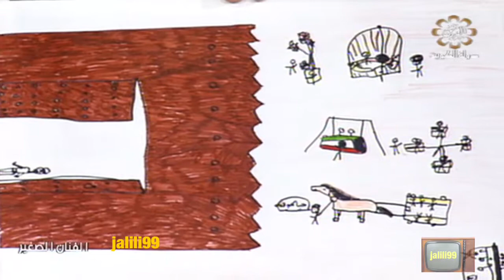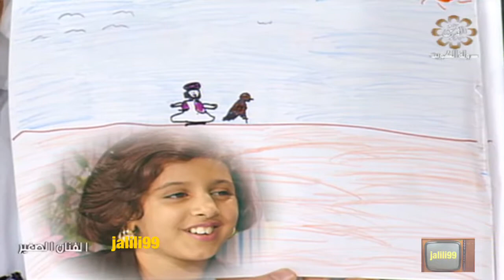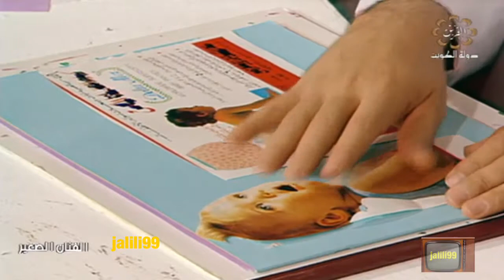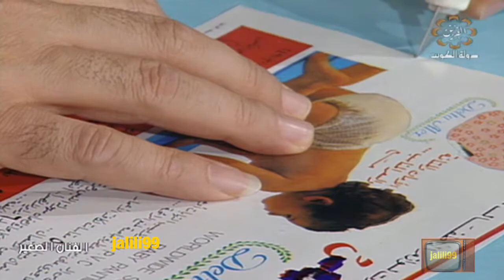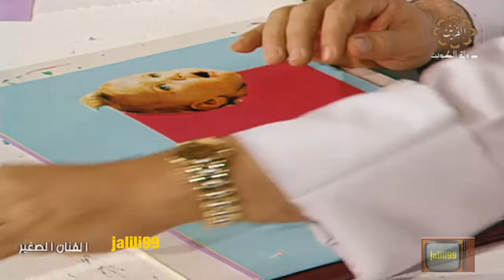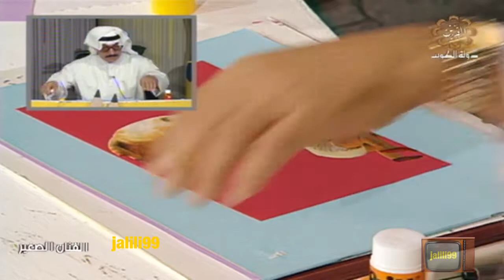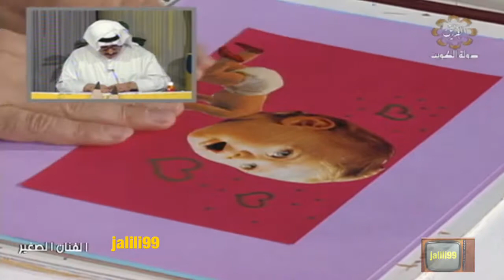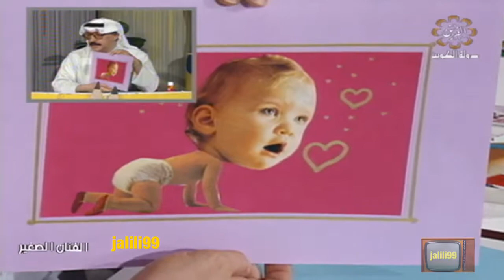HD 🇰🇼 برنامج الفنان الصغير 114 تقديم محمد الشيخ تلفزيون الكويت الزمن الجمييل